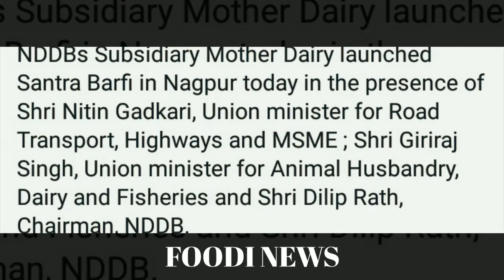Orange barfi Mother dairy NAGPUR 🍊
BIGOBASKET BEST1TOP1 IN MARKET NAGPUR METRO 🍊 SWEET 🍊 🚄 🚉 NAGPUR CITY BAR 🍊 CHI NAG 🍊 PUR CHI MOTHER 🍊 DAIRY CHI